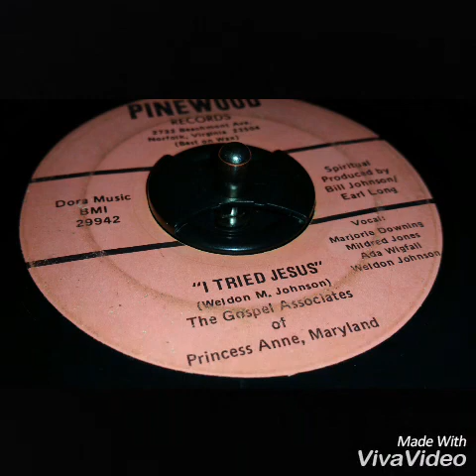I Tried Jesus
The Gospel Associates Of Princess Anne, Maryland.